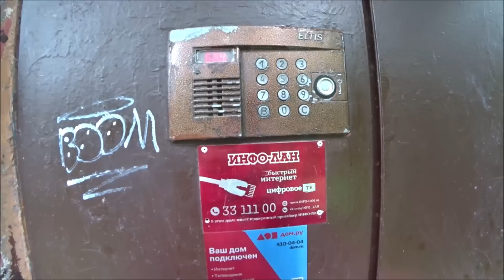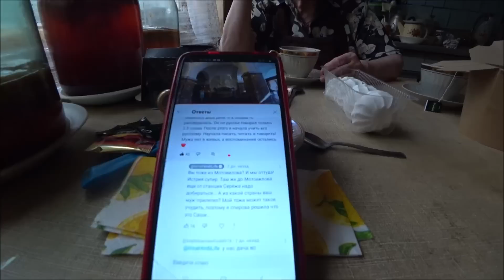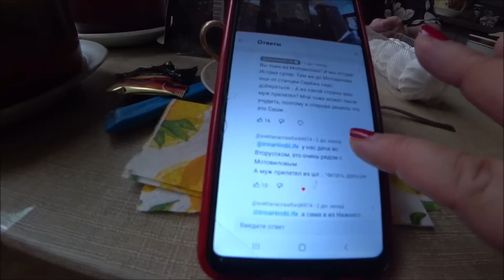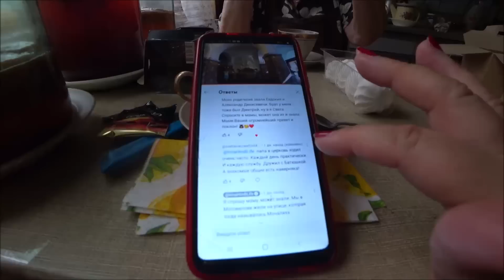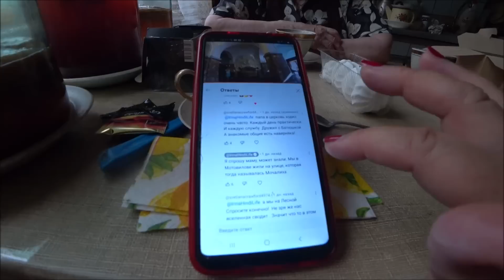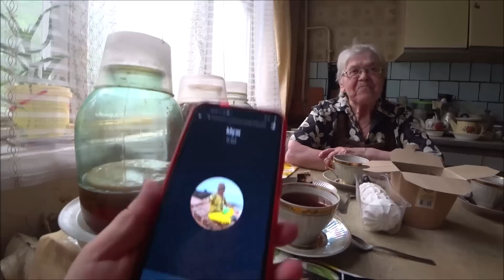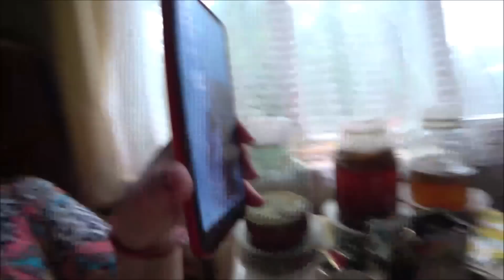Иду в гости к маме. Часть 1.